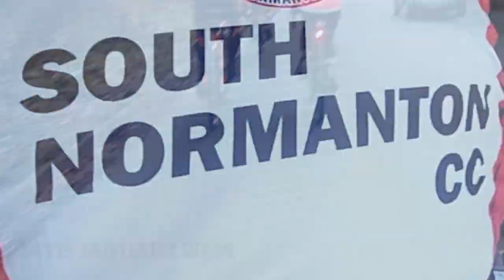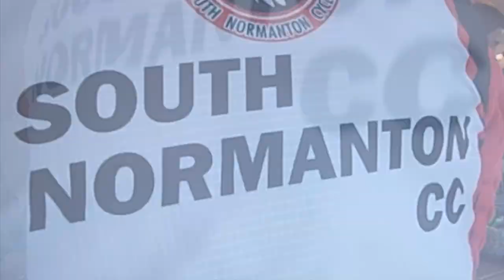(SNCC) South Normanton Cycling Club Steadies Ride Piptree Cafe @ Collyear's Derby 14th January 2024